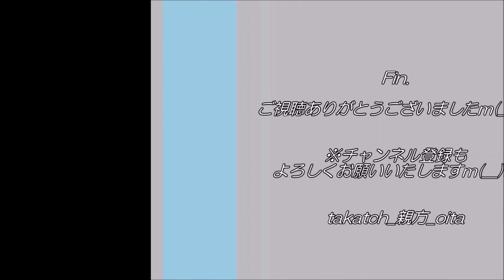【お笑い芸人】どぶろっくショー｜大分トリニータvsセレッソ大阪2019【Jリーグ サッカー⚽】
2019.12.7(Sat)、昭和電工ドーム大分

大分トリニータvsセレッソ大阪2019J1リーグ最終節。
キングオブコント優勝のどぶろっく、スペシャルステージ☆

‹大分トリニータvsセレッソ大阪　関連動画›